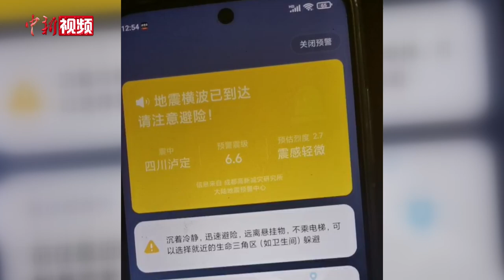直击震后24小时的四川泸定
9月5日12时52分，四川省甘孜州泸定县发生6.8级地震。地震发生后，多支救援力量火速赶往灾区救援。

四川省消防救援总队立即调派泸定县前突小组30人赶赴震中核查灾情，调派甘孜、成都、德阳、乐山、雅安、眉山、资阳等7个支队共530人地震救援力量立即赶赴震中开展救援。

四川省应急管理厅紧急启动二级响应，同时调集大批救援力量赶赴震区开展救援处置工作。

中国红十字会总会启动三级应急响应。首批紧急调拨320顶帐篷、2200个赈济家庭包（箱）、1200床棉被、300张折叠床，支持当地开展救援救助工作。

17时，双尾蝎无人机挂载光电侦察吊舱、空中基站设备从自贡凤鸣机场起飞。1小时40分钟后，无人机飞抵震中区域上空，启动灾情广域巡查并实施公众通信覆盖任务，抢险救灾指挥和受灾群众手机通信陆续恢复。

18时02分，四川消防救援总队成都飞鹰航空救援队1机5人飞抵泸定6.8级地震震中，从空中侦查此次地震受灾情况和紧急救援工作。

截至5日19时28分，四川省森林消防总队甘孜支队消防员在甘孜州泸定县磨西镇青岗坪村转移村民70人，转移重伤员15人。

6日6时，针对山体滑坡导致进入湾东村和紫雅场村道路受阻的情况，消防人员携带6艘动力橡皮艇和相关救援装备向紫雅场村开进，目前队伍正在排查险情、救治伤员和转移被困群众；另一部分救援人员全时全程观测湾东村堰塞湖态势，为舟艇转移被困群众进行安全预警。

截至9时35分，消防人员已从紫雅场村成功转移出15名群众，救治6名伤员，从湾东村救治转移2名群众。

截至目前，此次地震共造成65人遇难。其它各项救援工作正在紧张进行中。